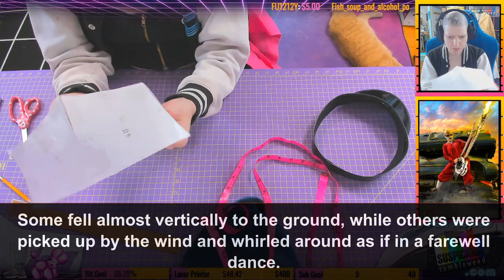My Wife Cheating The wife finds a lover after forty years of marriage Karma punishes her for adulte